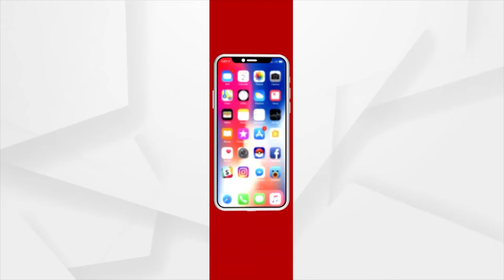International Day of Happiness 2022: Celebration of The Most Beautiful Emotion "Happiness"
Every year the world celebrates March 20 as International Day of Happiness. The United Nations is celebrating today the importance of happiness in people's lives.